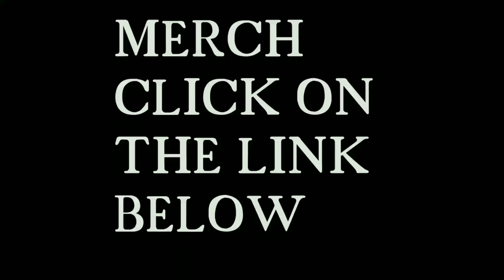BIG PIRANHA FEEDING TIME red belly and cariba piranha (piranha film)